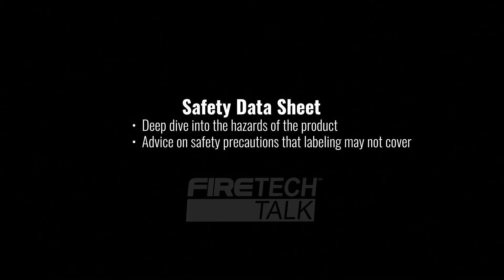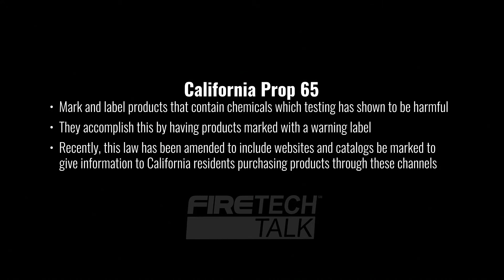FireTech Talk: Hazardous Materials with Charles Vincent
Do you know what constitutes a hazmat? This FireTech Talk deals directly with answering that question and more. From fire extinguishers and other products deemed hazardous to how to identify hazardous materials, this eye-opening discussion covers the critical information, including California’s Proposition 65 and how it helps citizens make informed decisions about the products they buy and use.